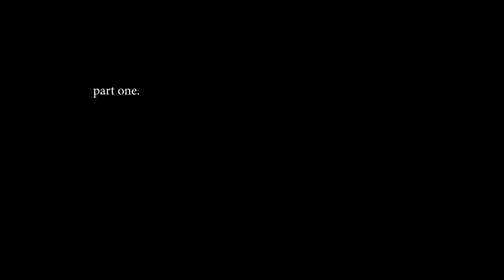Ultimate 4th Of July Vlog: Hunting For The Perfect Watermelon (PT.1)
In this  Odd Vlogs three part video series, we enjoy the 4th of July weekend and take you along as we enjoy a fun time. If you love life, fireworks and summer, then this is the vlog for you!

• 0:00 | Introduction
• 0:03 | Title
• 0:06 | Explaining the program
• 0:13 | video series part one
• 0:15 | Entering Wegmans
• 0:35 | Shopping
• 1:02 | Picking the perfect watermelon
• 1:34 | The shout out
• 1:46 | Shopping for essential items
• 2:08 | Why I love Wegmans
• 2:31 | Leaving Wegmans
• 2:45 | How to pick the perfect watermelon
• 2:46 | A watermelon crash course
• 3:39 | Ellena sees horses
• 3:47 | At the house
• 3:54 | A Wegmans Interview with Mikey
• 4:26 | An Interview with Nia
• 4:34 | Nia's weekend dessert program
• 5:05 | Cutting the watermelon
• 5:31 | Tasting the watermelon
• 6:10 | Wegmans unboxing
• 6:54 | Preparing to end the vlog
• 7:37 | Ending
• 5:31 | Tasting the watermelon

• 4th of july weekend
•  weekend vlog
• wegmans vlog
• why i love wegmans
• Shopping at Wegmans
• Picking the Perfect Watermelon
• Summer Shopping
• 4th of July Shopping
• vlog
• family vlog
• summer vlog
• 4th of july
• watermelon
• how to pick the perfect watermelon

 / oddbrothersproductions

 / oddbrotherspr

Welcome to Odd Vlogs! Join me as I take you through the rollercoaster of my daily life, from work to fun things. We're definitely a handful, but regardless, I think you should stick around If you want to learn how to enjoy life! So grab your popcorn and buckle up!

 / oddbrothers